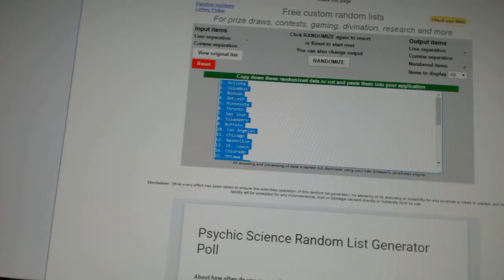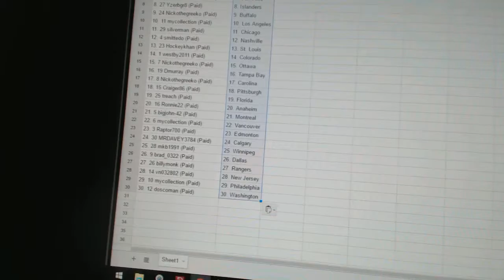C&C #6046 Team Randoms